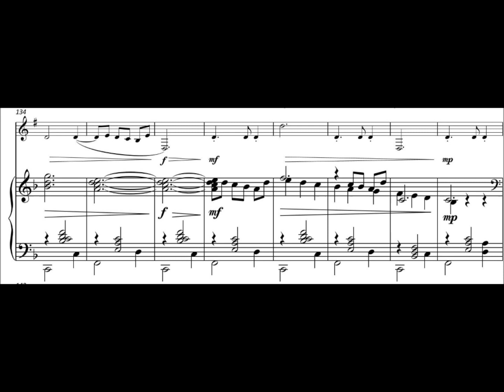FM694 Baker Cinematic Sketches 1 Dance